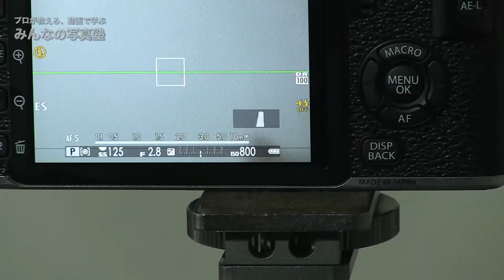ISO感度の設定方法FUJIFILM＠カメラの使い方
『みんなの写真塾』講師が、機種別にカメラの操作方法を動画で分かりやすく解説しています。
今回はフジフィルムのミラーレス機Ｘ－Ｅ２のISO感度の設定方法です。取扱説明書を読む代わりに動画で見るので、初心者にも分かりやすい！